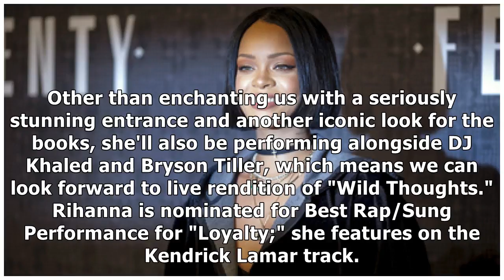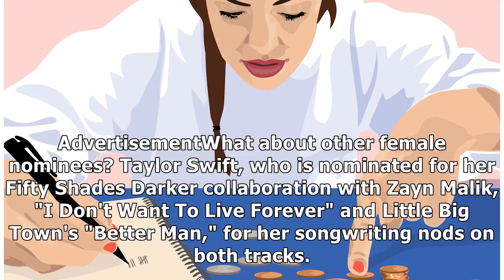Here's Why Rihanna Was Added As A Grammy Performer By Showbiz News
It's the biggest night in music, and this year, you can expect a star-studded affair at the 2018 Grammy Awards. Noted fashion queen and nominee Rihanna has just been added to the list of performers. O...